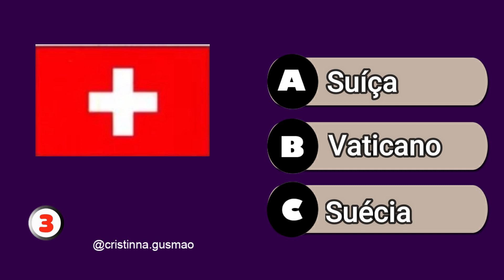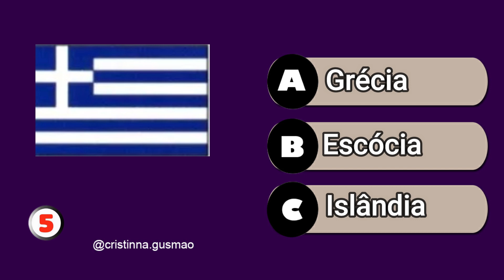🤔 DESAFIOS FABULOSOS - Bandeiras da Copa | Europa - Quantas você acerta?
Olá, Fabulosos! 👽 Sejam muito bem-vindos ao meu canal!

E no quiz de hoje, vamos ver quantas bandeiras da Europa você acerta!

👽 Produtos que eu indico!

ATENÇÃO: Essa é uma obra de ficção e entretenimento que possui o objetivo de alegrar e divertir as pessoas. Qualquer semelhança com nomes, pessoas, fatos ou situações da vida real terá sido mera coincidência.

Gostou do vídeo? Então siga o canal para conhecer mais LENDAS E CURIOSIDADES sobre o FOLCLORE e a CULTURA BRASILEIRA.

✅ Arco do Teles | A Lenda da bruxa do Arco do Teles Bárbara dos Prazeres Rio Antigo

VIDA FABULOSA é um canal sobre CURIOSIDADES, LENDAS, FATOS DESCONHECIDOS e INACREDITÁVEIS do FOLCLORE e da CULTURA POPULAR BRASILEIRA.

Eu sou CRISTINNA GUSMÃO, jornalista e escritora cacheada! A minha VIDA ficou muito mais FABULOSA, pois você descobriu esse canal!

Aqui você vai encontrar conteúdos sobre LIVROS, SÉRIES, LENDAS DO FOLCLORE BRASILEIRO, CURIOSIDADES, MISTÉRIOS, ENTRETENIMENTO, CONTEÚDO SOBRENATURAL e um pouco da minha rotina de escritora. O objetivo desse canal é fortalecer a CULTURA POPULAR BRASILEIRA e o FOLCLORE. Acompanhar as mudanças da modernidade, sem esquecer os nossos valores e tradições.

✅ Depois envie um e-mail com o comprovante para que seu nome possa ser colocado no próximo livro, na lista de APOIADORES FABULOSOS (consulte valor mínimo).

Prometo que vou tentar responder a todos os comentários, mesmo que demore um pouquinho! Eu quero sempre saber a opinião de vocês.

Sejam Fabulosos!

Publicações:
ALVES, Januária Cristina. Abecedário dos Personagens do Folclore Brasileiro. São Paulo: Edições Sesc/FTD, 2017.
CASCUDO, Luís da Câmara. Dicionário do Folclore Brasileiro. São Paulo: Global, 2000.